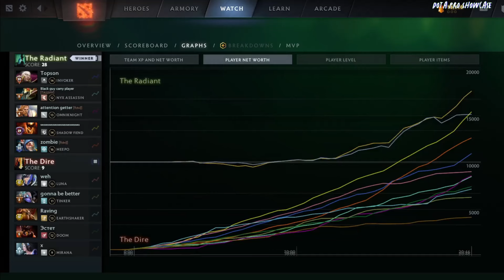🤯 TOPSON [INVOKER] MID 7.37C - DOTA 2 HIGHEST MMR MATCH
Hello. In this video,  TOPSON plays INVOKER  MID  . Here I show the player's game perspective (POV)

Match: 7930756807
Dota 2 version: 7.37c
Hero: INVOKER
Player: TOPSON